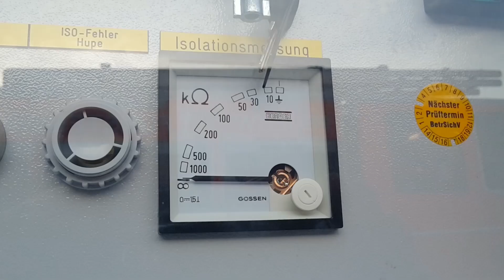Saisonstart 2016 - Osterfeuer Feuerwehr Fürstenwalde/Spree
Am 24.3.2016 fand das traditionelle Osterfeuer bei der Feuerwehr Fürstenwalde/Spree statt.
Hier findet ihr ein paar Einblicke über die Veranstaltung.